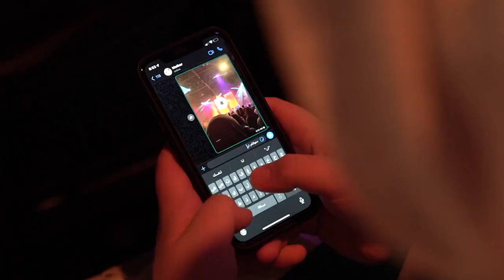سعوديون ينافسون العالم في آيسف 2022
بقلوب مليئة بالفخر والاعتزاز انتهت رحلة المنتخب_السعودي_للعلوم_والهندسة لتمثيل المملكة في معرض آيسف_2022..

وحصدت المملكة 21 جائزة بالإضافة إلى جائزة أفضل مشروع وباحث شاب للطالب عبدالله الغامدي..

الإبداع لاسقف له.. والطموح لاحدود له..

شارك فرحة شباب الوطن